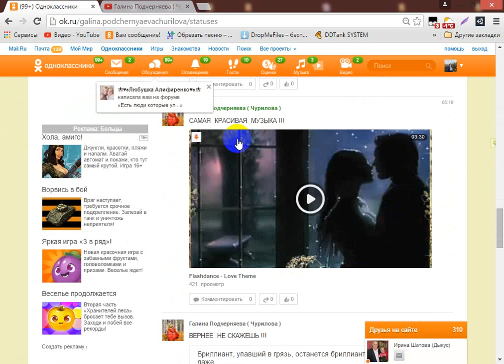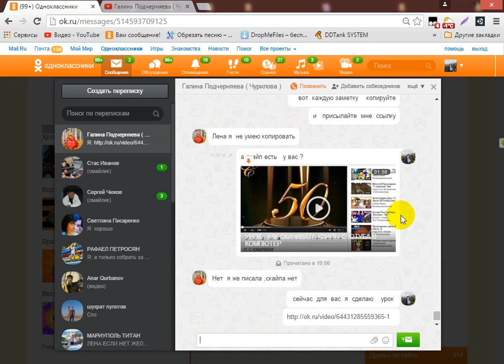ФОТО И ВИДЕО ОБРАБОТКА